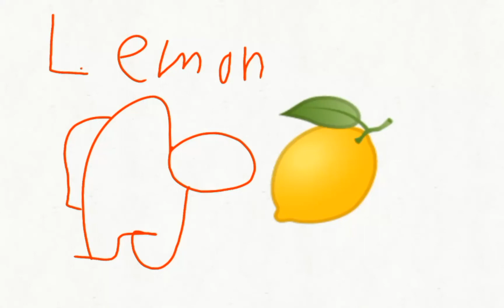among us character eats lemon and dies